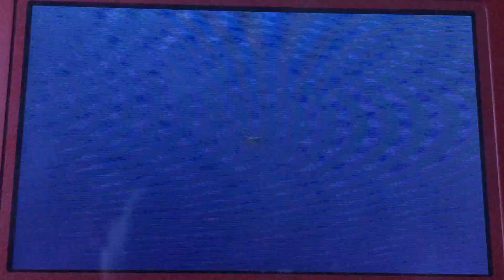Super Jackson Miitopia 1 Gameplay #22 (Realm of The Fey Act 5, 6, Citrus Cave Act 1, 2, 3, 4)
In This Video I am Going To Get Into The Cave!